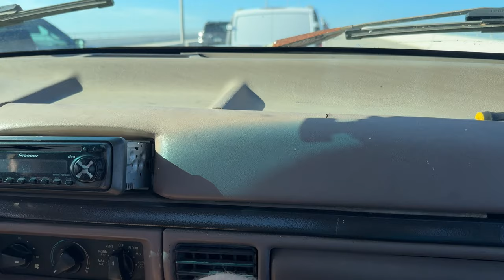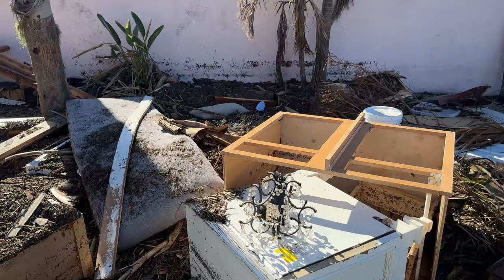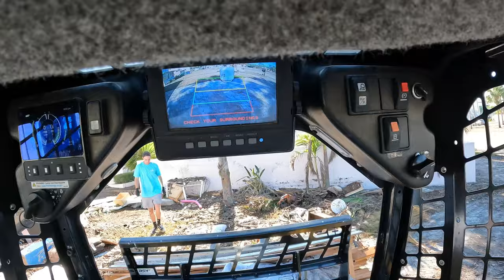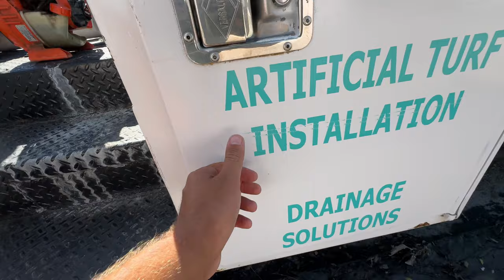HURRICANE MILTON CLEANUP ON ST. ARMANDS CIRCLE SARASOTA FL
In this video i will be showing some destruction from the most recent hurricane Milton. There is plenty more destruction all around the town that i did not show but this is a small glimps. We cleaned up a friends yard that was in a bad flood zone after the hurricane and got it looking somewhat back to normal, If you enjoyed this video make sure to leave a LIKE & SUBSCRIBE for more upcoming content. Keep Florida in your prayers, we need it.